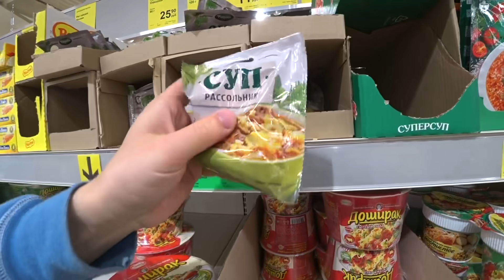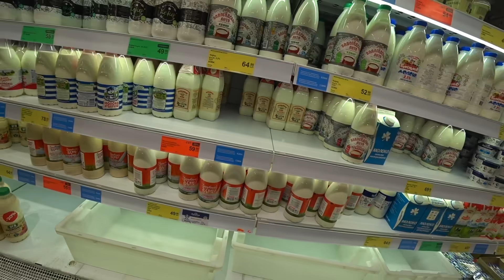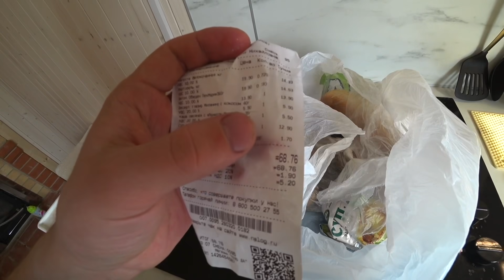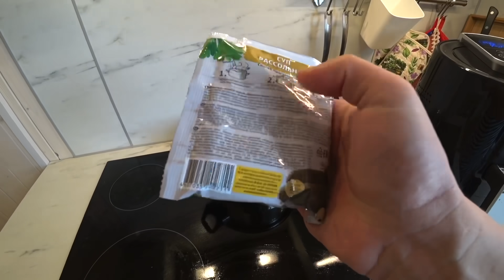Весь день живу на 100 рублей с мясом! Бомж завтрак, обед и ужин